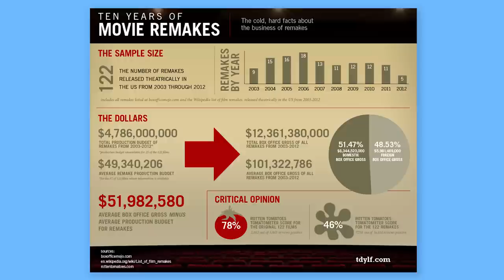Why Are There So Many Remakes?? (besides $$$) | Idea Channel | PBS Digital Studios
ANOTHER Fantastic Four movie???

Fantastic Four, Jurassic World, The Hulk, Star Trek, Spiderman… is it just me or does it seem like remakes are EVERYWHERE? And not only that, but it seems like some movies are just sequel bait, deliberately leaving their ends open to ensure we return to the theaters a year from now to catch the second half of a story we thought we were getting the whole version of. What’s up with that? Besides financial reasons, why are there so many remakes? Does Simon Pegg have the answer? Or maybe our grumpy friend Jean Baudrillard! Watch this week’s episode of PBS Idea Channel with Mike Rugnetta to find out!

A Brief and Canny Explanation for the Flood of Remakes and Sequels

Remakes And Sequels: Have We Reached Overload Yet?

Remakes Keep Flopping, But Here Are 4 Reasons Why Hollywood Still Makes Them

Full House, Coach, The X-Files: Why TV Remakes Are Everywhere Right Now

4:18    80s Commercials Vol. 328

5:32    The Truth About Toilet Swirl - Northern Hemisphere

5:35    FATHER’S DAY GIFT IDEAS // Grace Helbig

5:38    What Colour Is This Dress? (SOLVED with SCIENCE)

5:59    Transformers TV Commercial - Original 1984 TV Spot Optimus Prime & Megatron - 80's Toys